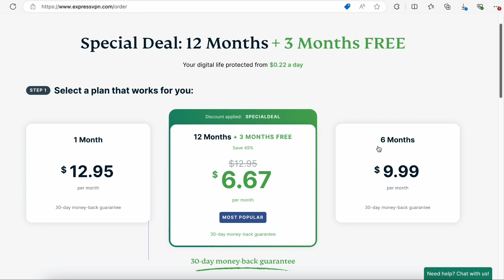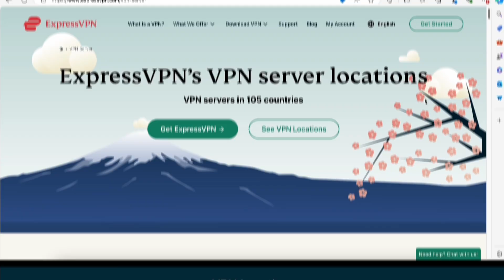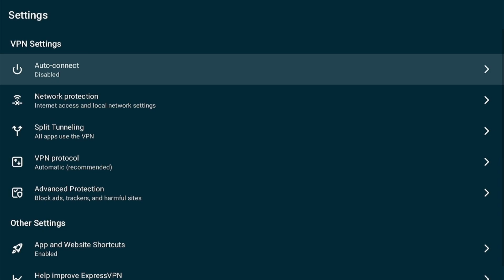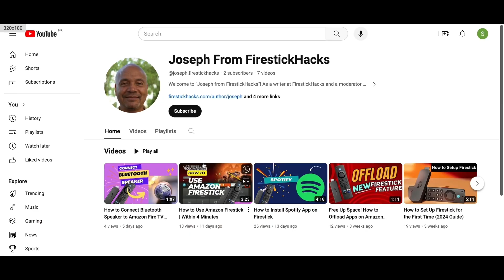How to Install ExpressVPN on Amazon Fire TV Stick | 30 Days Free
Here's a video explaining how to install ExpressVPN on Fire TV Stick and we've also discussed its features.

Chapters
00:00 - Introduction
00:33 - Install ExpressVPN on FireStick
01:12 - Login and Set Up ExpressVPN
01:39 - Choose Servers to Connect
02:06 - Features
02:55 - Get ExpressVPN for 30 days FREE